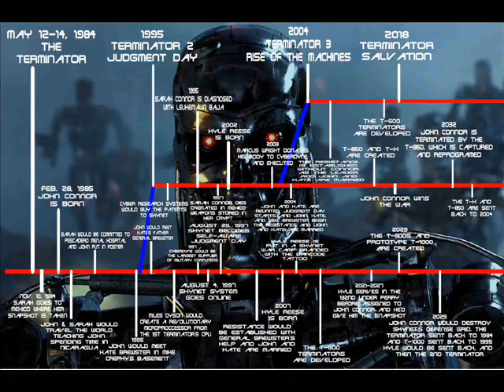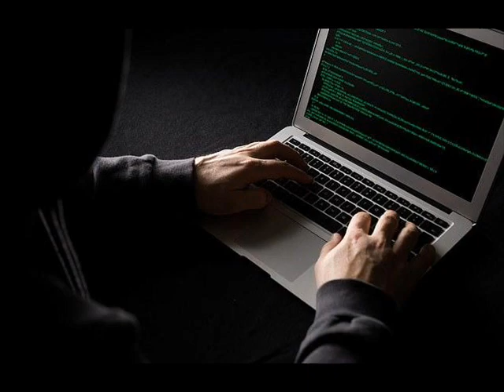Terminator Lore: Tech-Com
Here, I'll talk about a lot of stuff I grew up on such as Terminator, Star Wars, Lethal Weapon and 80s Action movies among other things. My goal is to connect to people and reach 1K not only for your entertainment but so I can use the income I might gain to help self-publish my story I'm writing that I hope will earn a fandom of it's own like Star Wars. Any and all help in making this happen is VERY much appreciated. If you're a fan of Terminator, Star Wars or any pop culture; let's talk.

In this video, I talk about the group known as Tech-Com; a name that is vital to the Terminator Lore yet gets forgotten or ignored except by the die-hard fans of Terminator.